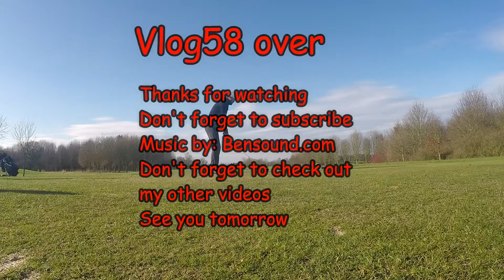Worst Golf Ever and Rickie Fowler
My Gear